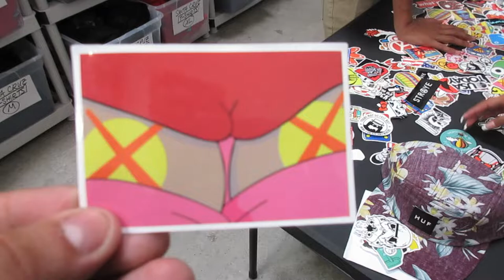25th Anniversary ( It Was Too Lit!!!)